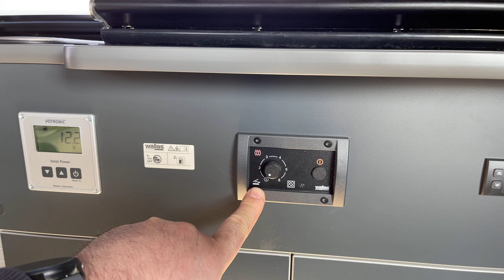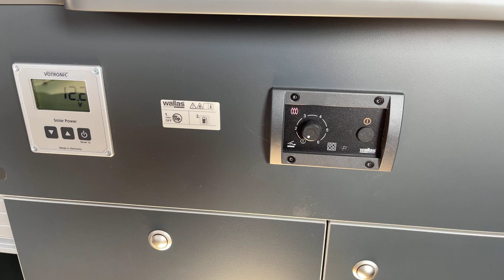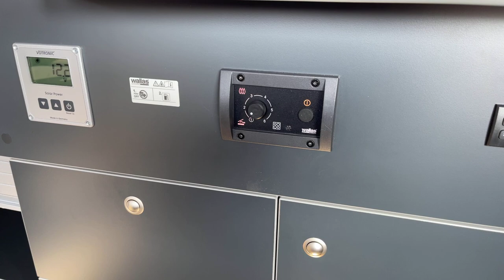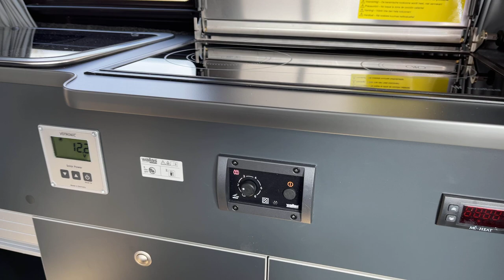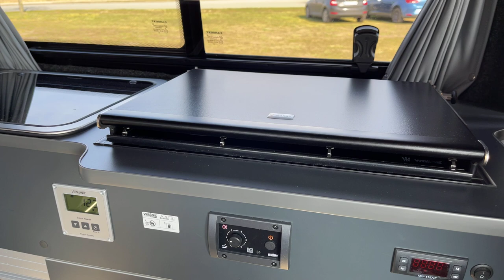Unsere Car Klinik Action Camp Ausbauten zum Wohnmobil sind Gasanlagenfrei,Wallas Dieselkocher Autark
Was andere sich erträumen wir bauen es.•

Unsere Car Klinik Action Camp Ausbauten 1.0 / 2.0 / 3.0 sowie 4.0 sind alle komplett Gasanlagenfrei, daher haben wir viel Stauraum anzubieten.•

Ausbauten für VW T5, T6, T6.1/ Mercedes Vito, V-Klasse/ Renault Trafic/ Ford Transit Custom und auf Anfragen.
Ausstattungen Car Klinik Action Camp Ausbauten.•
Car Klinik Action Camp 12V Fußbodenheizung.•
Car Klinik Action Camp 12V Heizstab für Warmwasser.•
Car Klinik Action Camp Außendusche hin Heck.•
Ausgestattet sind alle Car Klinik Action Camp Ausbauten mit unser Wallas Dieselkocher Ceranfeld mit Standheizungsfunktion.•
 Spüle mit Frischwasserkanister und Abwassertank, Abwasser wird bei unseren Ausbauten außen abgelassen.•
Kompressor Kühlschränke.•
 Schlafsitzbank Reimo V3000 auf Schienensystem, 5-6 Fahrpositionen.• Schienensystem•
Bordelektrik mit 12V und 230V sowie LED Beleuchtung.(siehe Bilder oder bei uns vorort)•
Fußboden mit PVC Belägen

Car Klinik Heiko Schäfer
Zum Moorfeld
 229525 Uelzen
Handy. 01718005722 auch per WhatsApp erreichbar